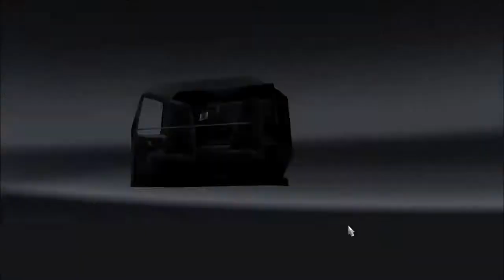ETS2 1.28 | TSM Map | Cairo to Rome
In this video I drive from Cairo(Egypt) to Rome(Italy). Distance 1619 km.